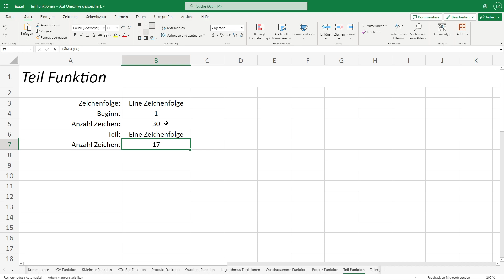Teil Funktion - Excel Online Tutorial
Herzlich Willkommen zurück! In diesem Video zeige ich dir die Teil Funktion in Excel Online.

Kapitelmarken
0:00 Begrüßung & Intro
0:28 Teil Funktion
4:14 Fazit & Schluss